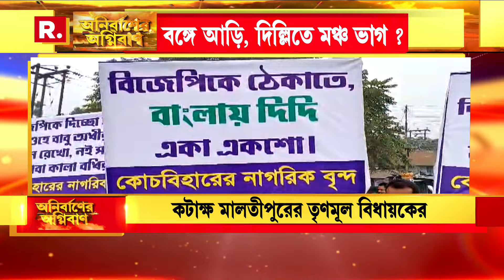Anirbaner Agniban | অধীর চৌধুরীকে ‘BJP-র দালাল’ কটাক্ষ তৃণমূলের। এই কংগ্রেস-তৃণমূলে ভরসা?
Anirbaner Agniban | অধীর চৌধুরীকে ‘BJP-র দালাল’ কটাক্ষ তৃণমূলের। এই কংগ্রেস-তৃণমূলে ভরসা? শরিকি বিরোধ তুমুল, INDI জোট পাবে কূল?

‘অনির্বাণের অগ্নিবাণ’

রিপাবলিক স্বাধীন।
রিপাবলিক নির্ভীক।
আপনিই রিপাবলিক।